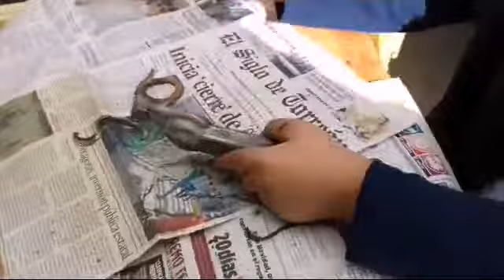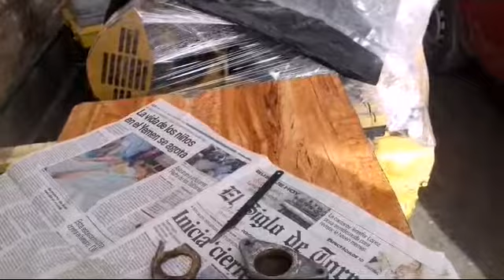Diarios de Mecanico 18-12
Un dia mas en el taller hoy tenemos al invitado "manolete"